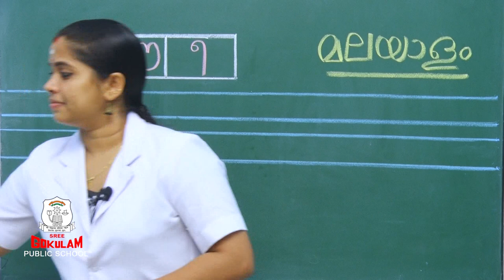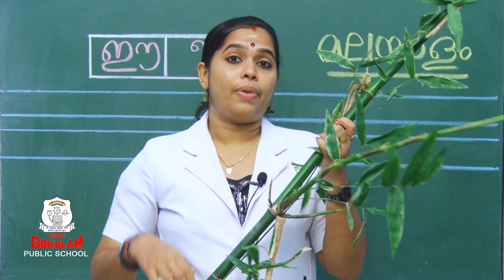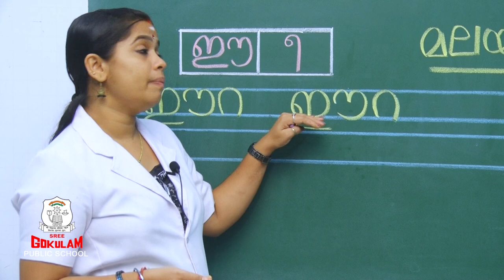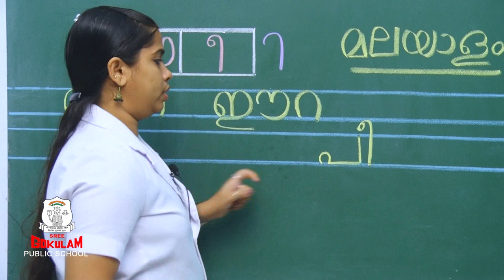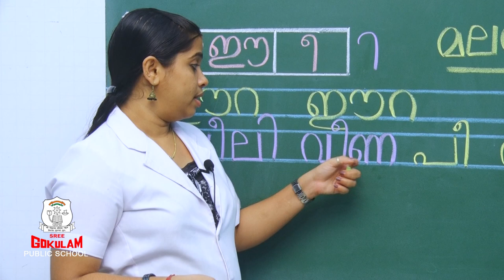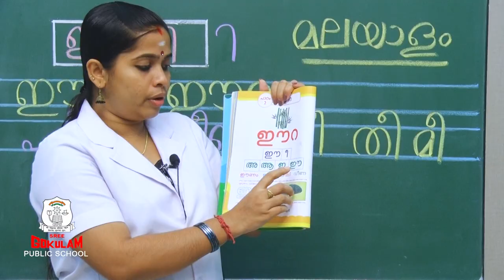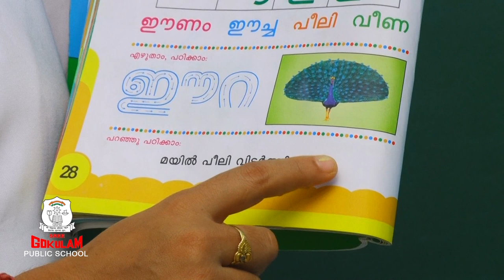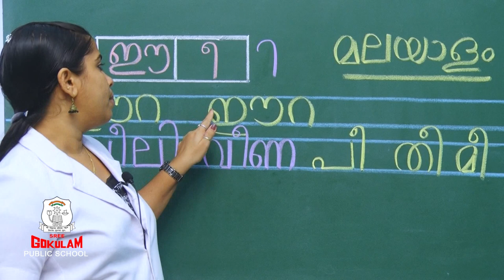Ente Malayalam Term 02 Chapter 02